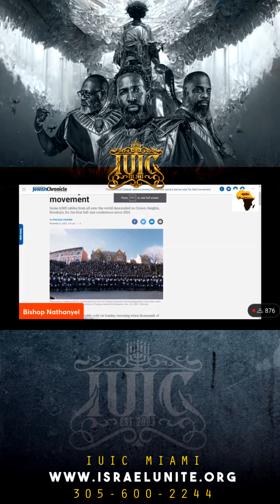A Thousand Rabbis Tried to Harass Kyrie Irving